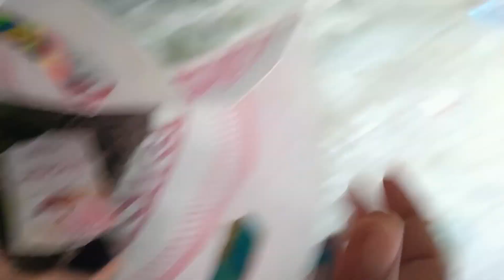मायके और ससुराल 🥺😣 क्यों होता है ऐसा 😐😮‍💨@RupaSuyal